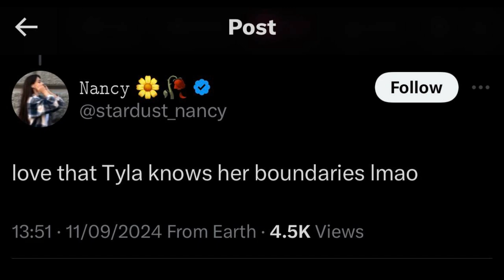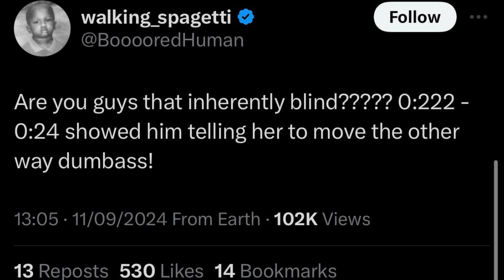Tyla Refused To Dance With Usher at his concert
Tyla and Usher
Usher and Tyla dance